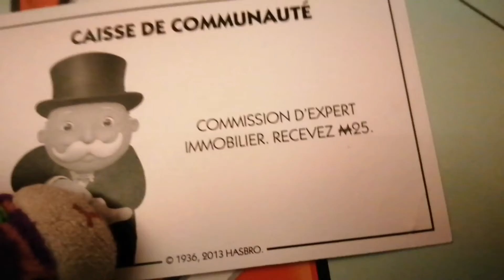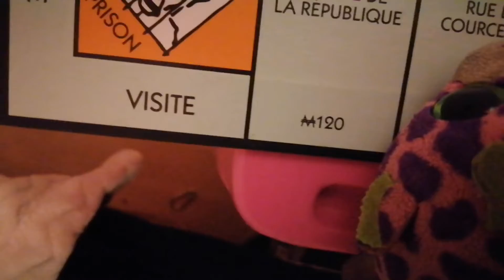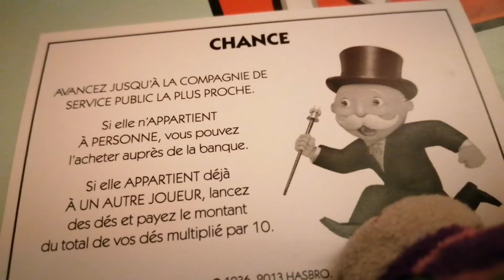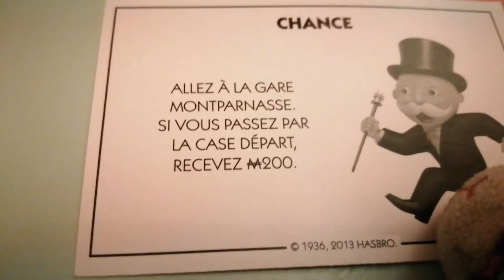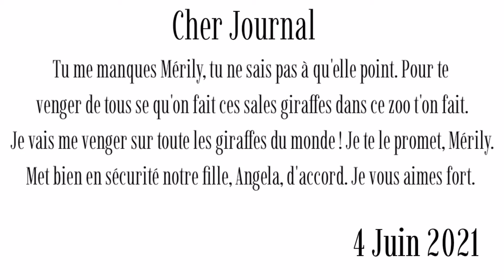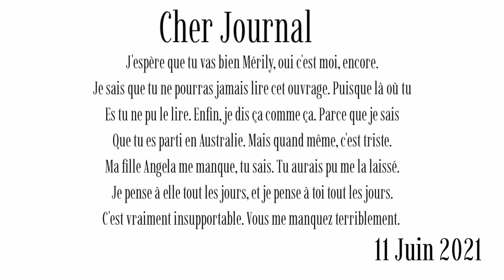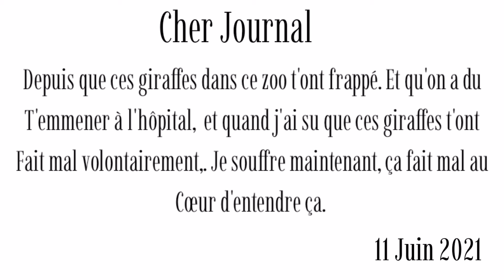Le monopoly partie 2.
Bonjour je m'appelle Fripouille. Voici la 2ème partie du monopoly. J'ai déjà fait la partie 3. J'attends juste un peu pour le suspence. Hihi ^^

Bonne journée. 😘

On est 17 abonnés. Merci beaucoup ! ❤️